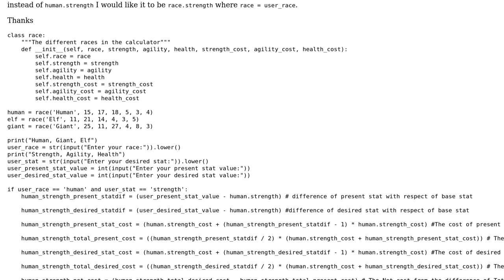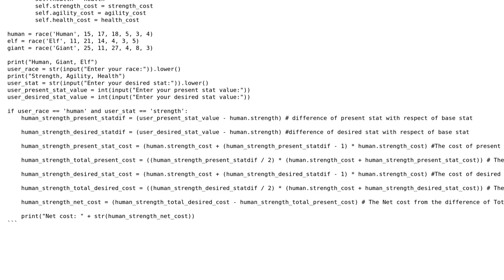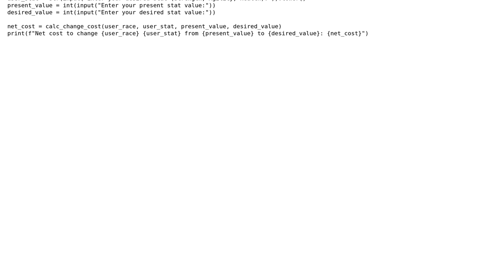Code Review: Python - Game stat calculator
With thanks & praise to God, and with thanks to the many people who have made this project possible! | Content (except music & images) licensed under CC BY-SA | Music | Images & others | With thanks to user RootTwo user Peble Jackson and the Stack Exchange Network Trademarks are property of their respective owners. You are responsible for your own actions.